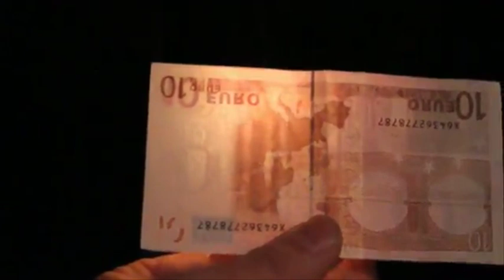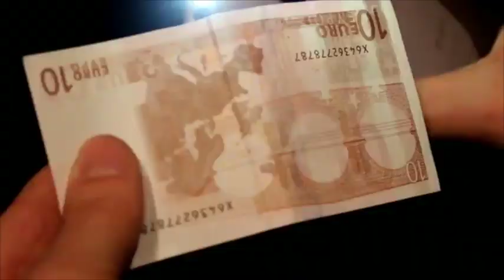eLit by Peter Eggink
World Magic Shop DO NOT SELL Every product listed anymore. for the items we sell.

PERMANENTLY WATERMARK A BORROWED BILL!

A spectator is asked to select a card and to memorize it. Next, you borrow a bill from your spectator and with a lighter you start to heat up their bill...slowly a watermark seems to materialize in the fibers of the paper...an actual watermark of the suite and number from their chosen card is slowly and magically revealed...only to be locked in THEIR bill forever!

Key Points:

SUPER PRACTICAL
PERFECT FOR STROLLING MAGIC
SELF- CONTAINED GIMMICK
PERFECT FOR MENTALISM EFFECTS

Peter Eggink's "eLit" comes complete with a full training DVD and a custom engineered gimmick that you can carry inside your pocket all day long and is always ready to go!